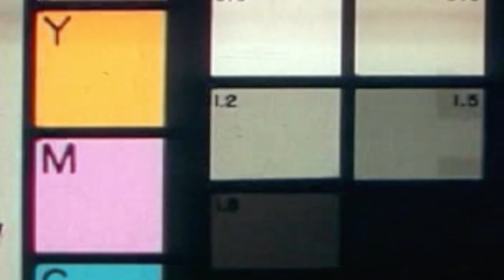Russia, China, the United Nations, and the threat to the internet | IN 60 SECONDS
AEI Jeane Kirkpatrick Visiting Research Fellow Ivana Stradner explains how Russia and China are intent on using the United Nations to make the internet more friendly to autocrats.

Photo credits:
Reuters
Shutterstock